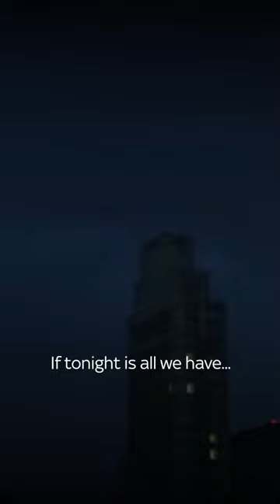"If tonight is all we have ... STAY!" 🥹 | Jennifer Lopez & Ralph Fiennes | Maid In Manhattan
"If tonight is all we have ... STAY!"

Just what every woman wants to hear.

Maid In Manhattan stars Jennifer Lopez & Ralph Fiennes, available on Sky Cinema NOW!